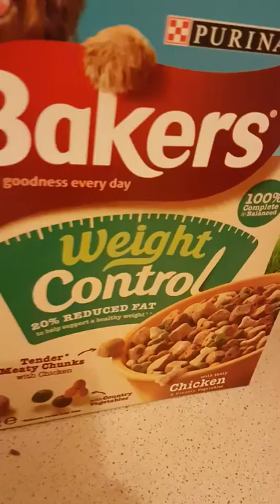Making Woody The Springer Spaniels Dinner